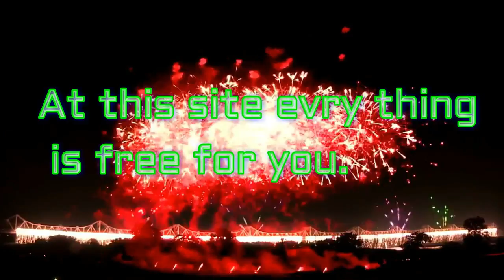Surprise for all -اردو -हिंदी